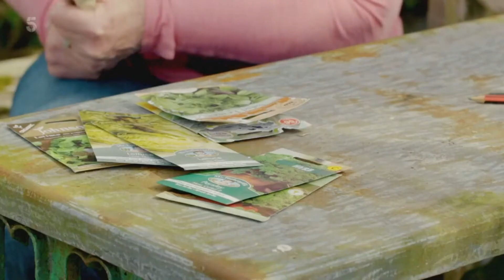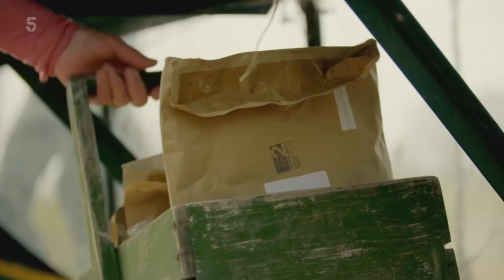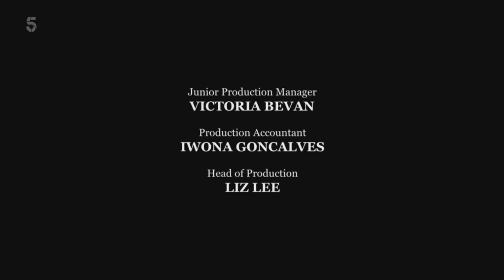🔴 Garden 2022 | Gardening with Carol Klein The Excitement of Fresh Growth in Spring 2022